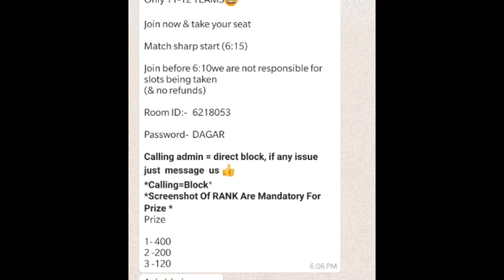pubg ban | end of esports?? | cod | what next?? | will pubg return ? |scout on pubg ban ??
i was very keen to make my YouTube channel and showcase my gameplays , tips and tricks , organize tournaments , casting them bymyself ... but i couldn't happend because of the decision taken by GOI ( GOV. OF INDIA ) .. still this is my way , to say buh bie to my fav game ever .. a part of my life ... do share with everyone who plays pubg ... i m sure they will like it ...